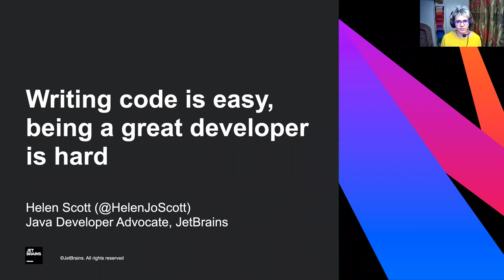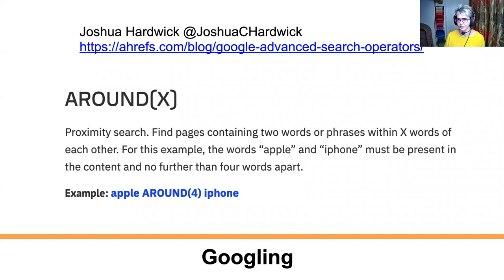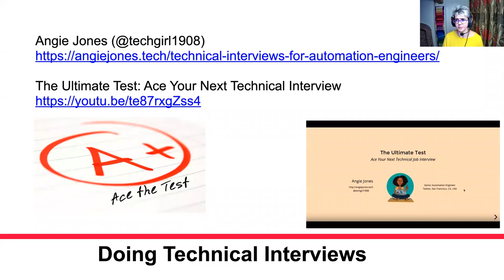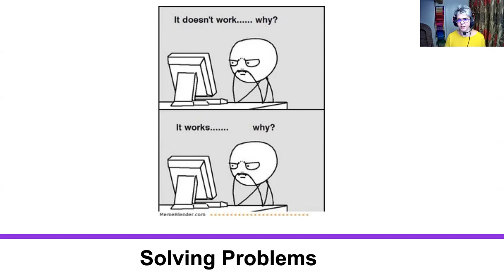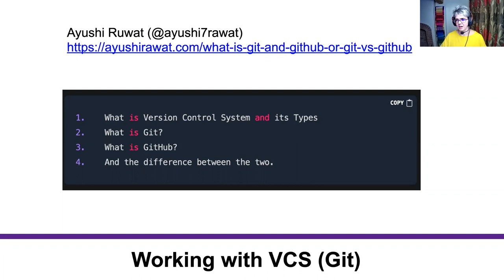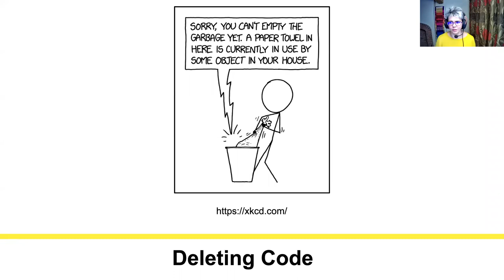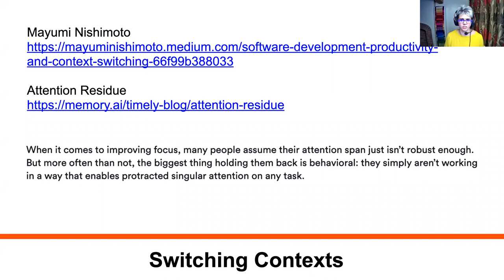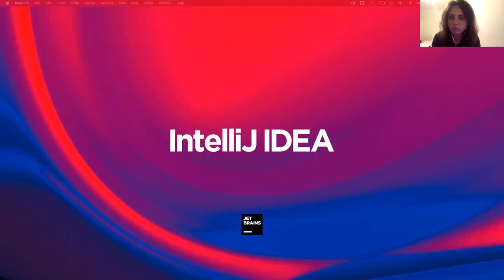Tech Talks: Writing Code is Easy, Being a Great Developer is Hard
Presented by WWCode London
=== Bio ===
Helen is a Java Developer Advocate who works with the development community to help them be awesome.
Helen believes that content creation and communication are the best ways to engage with the community and help everyone learn together.
Helen has worked at numerous software companies and has experienced the highs and lows of the software development cycle at all stages. Helen loves to learn new tools and technologies and share that journey of exploration.

=== Abstract ===
We learn to write code at university, bootcamp, or we teach ourselves. Then, after months/years, we launch ourselves at our development careers and also, inadvertently launch ourselves at a whole bunch of other skills, that we might not have even realised we needed. These skills are rarely taught on traditional routes, but it’s these skills, when combined with writing code, that make you a great developer.

About Women Who Code
Women Who Code is the largest and most active community of engineers dedicated to inspiring women to excel in technology careers. We envision a world where women are representative as technical executives, founders, VCs, board members, and software engineers. Our programs are designed to get you there.